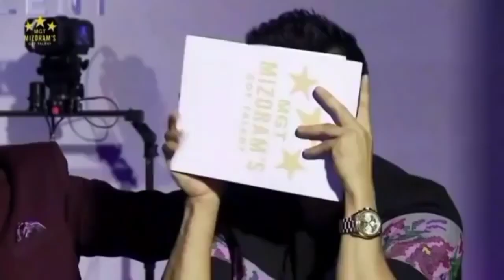Rody C - Single Life || Sailova a zai sak, Thiam khawp mai🔥😍😍